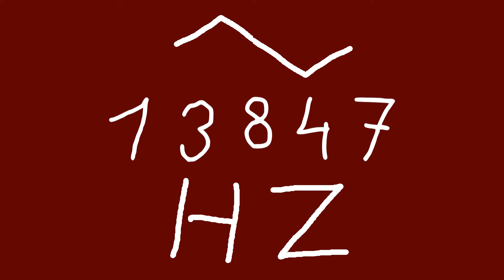13847 hz triangle